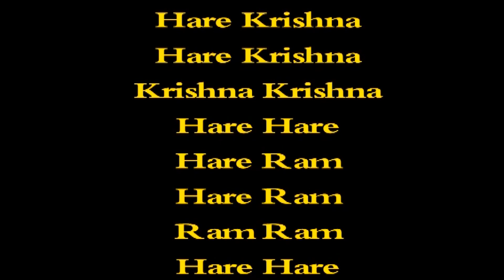Sri Caitanya Charitamrita